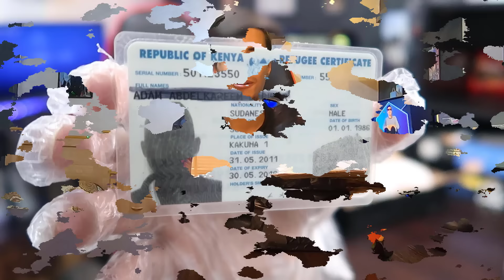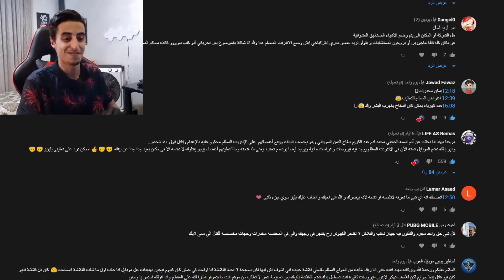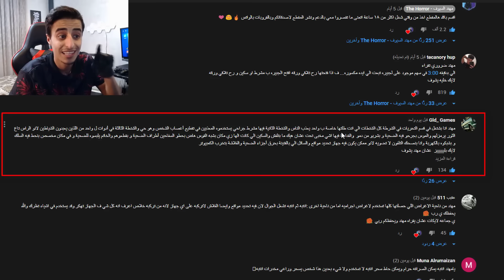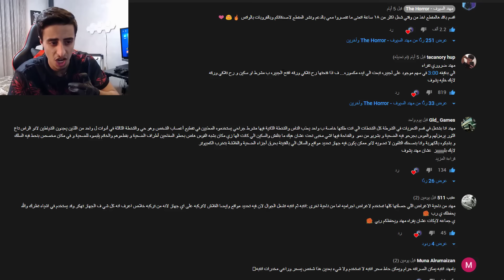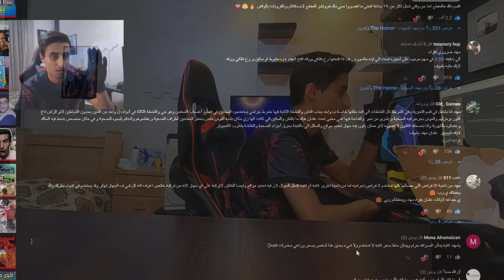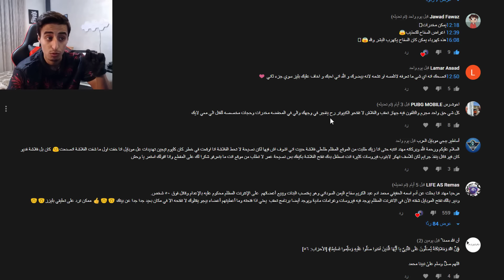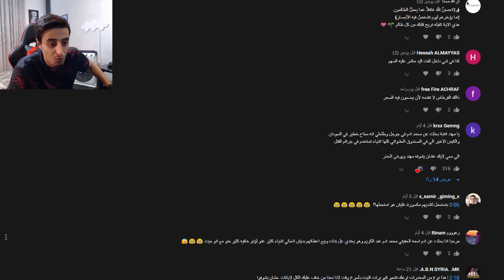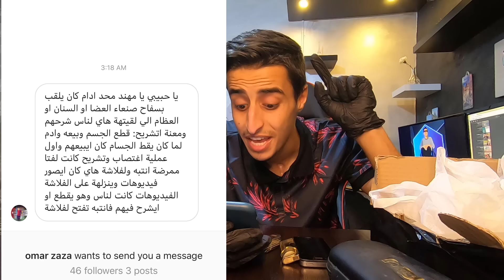طلعت الهوية لسفـ ـاح كبير والصدمه طلعت الادوات للقتـ ـل والأجـ ـرام 😳😨 الصندوق العشوائي 2#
سنابي الخاص : muhannad_syouf